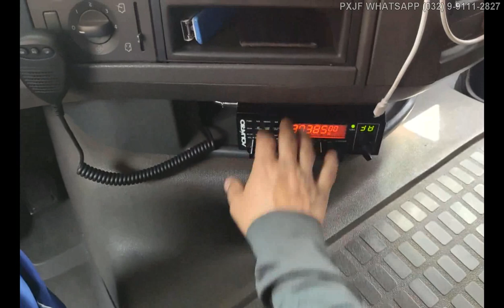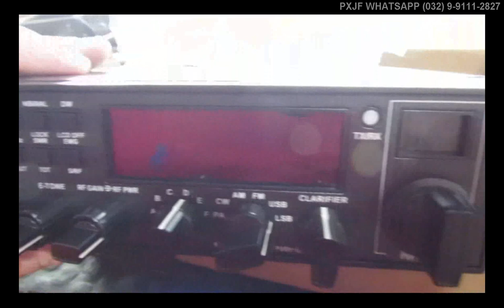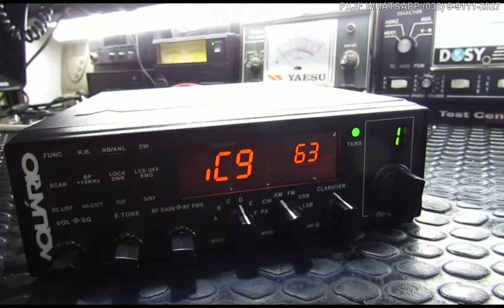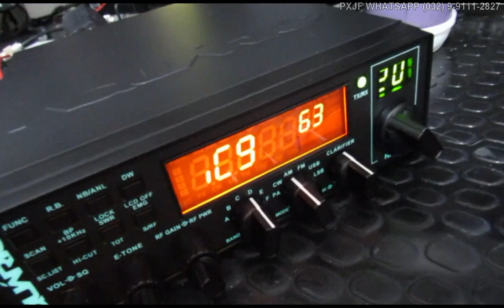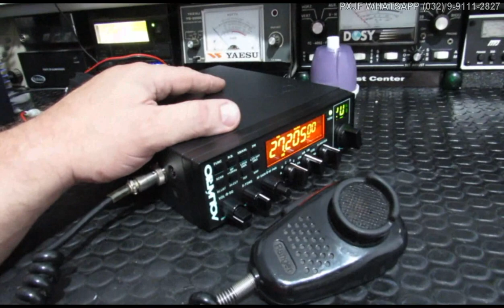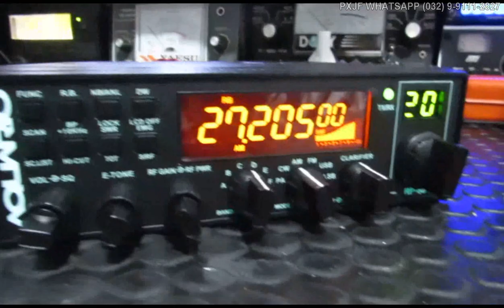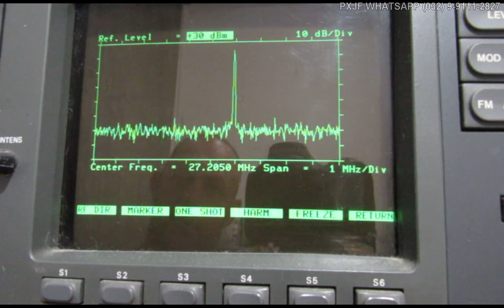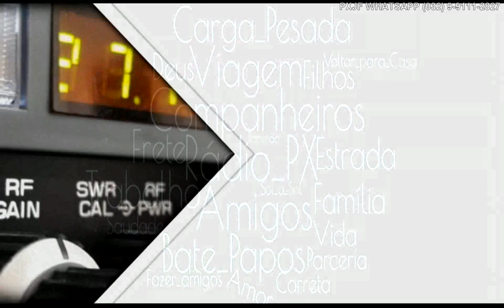PXJF - Φ Ψ - DOSE DUPLA AQUÁRIO RP80 WATTS - WAGNER PEREIRA DA SILVA - ANDERSON MENDONÇA MOURA